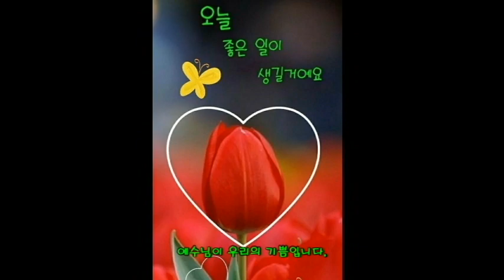실로암 김철민목사 Cover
캄캄한 인생길
새벽을 찾아 떠나는 길
그 어느 곳에도 우리에게는 여명이 없습니다.

시인이 예수님을 만나
그 분이 사랑이고
그 분이 우리 모든이의 여명임을 깨닫고

예수님을 찬양하듯이

갓아이네스 - 김철민 채널을 방문하셔서
'실로암'을 듣는 모든님들이

예수님을 구세주로 영접하는 축복이 있기를 기도합니다.
샬롬~